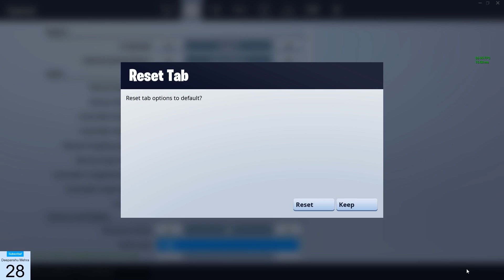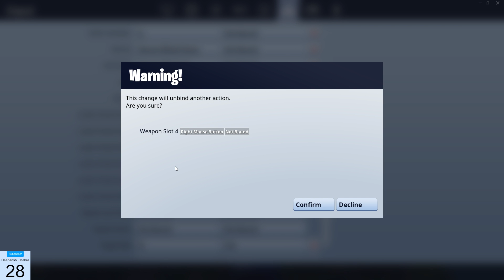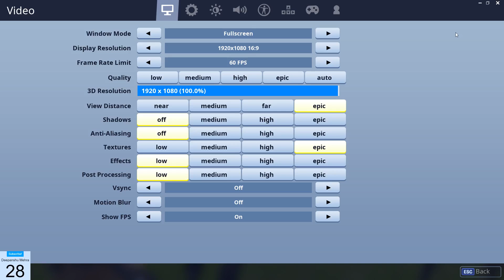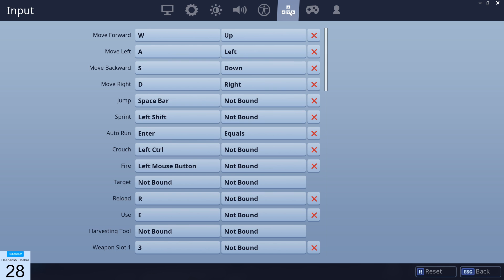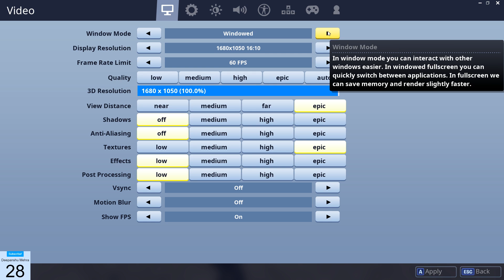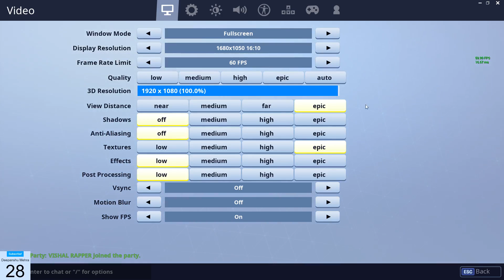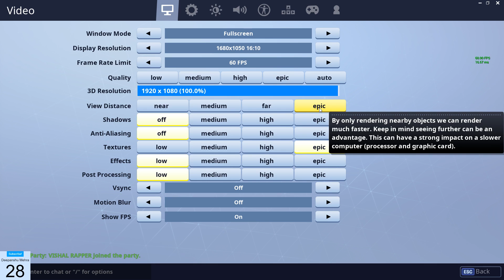(HINDI)SNIPER SHOOTOUT GAMEPLAY | Fortnite Battle Royale INDIAN GAMING